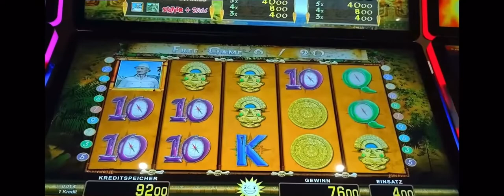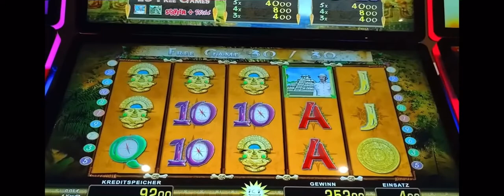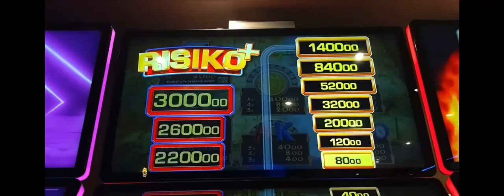LOST TEMPLE 💣Freispiel auf 4€ 💥casino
casino,
casino royale,
casino cups,
casino websites in india,
casino movie,
casino jizzle,
casino heist gta 5,
casino royale poker scene,
casino review online india,
casino review india,
casinogrounds,

casino ambience,
casino app,
casino azari,
casino action,
jackpot the straikerz,
jackpot the strikerz,
jackpotting,
jackpot (the jackpot playlist anthem),
jackpot hindi dubbed full movie jyothika,
jackpot spielbank,
jackpot girl seeed,
jackpot beats,
jackpot las vegas,
jackpot army,
jackpot automat,
jackpot alle meine freunde,
jackpot anthem,
jackpot angel,
jackpot adrian lewis walk on,
jackpot antischwurbler spielhalle,
spielhalle 2022,
spielhalle gta kaufen,
spielhalle gta,
spielhalle jackpot,
spielhallen tricks 2022,
spielhalle doku,
spielhalle einrichten,
spielhalle experiment,
spielhalle test,
spielhalle sucht,
spielhalle live,
spielhalle gta freischalten,
spielhalle roulette,
spielhalle arbeiten,
spielhalle ausraster,
spielhalle alles spitze,
spielhalle aufmachen,
spielhalle automaten tricks,
spielhalle automaten,
spielhalle anleitung,
spielhalle ag,
admiral spielhalle,
arcade spielhalle,
ak ausserkontrolle renn wie messi messi aus der spielhalle raus,
arbeiten in einer spielhalle,
aus der spielhalle raus,
adventure buddy spielhalle,
ak ausserkontrolle aus der spielhalle raus,
automat spielhalle,
überfall auf spielhalle,
spielhalle ägypten,
spielhalle ändern lucky pharao,
lucky pharao ab workout,
lucky pharao an mich,
lucky pharao an tagen wie diesen,
lucky pharao auf deutsch, casino,
casino royale,
casino cups,
casino movie,
casino jizzle,
casino royale poker
casino azari,
casino action,
automat spielen leiter,
automat spielen 2021,
automat spielen 20 euro,
automt spielen ändern,
automt spielen ägypten,
automaten freispiele,
automat gewinne,
automatenspiele,
automt spielen cs go,
automt spielen camper,
automt spielen challenge,
automt spielen deutsch,
automt spielen discord,
automt spielen deutschland freispiele,
freispiele 4 euro,
freispiele 2 euro,
freispiele 20 euro,
freispiele 50 euro,
freispiele 2 euro 2022,
freispiele book of ra,
freispiele kaufen,
freispiele 2022,
freispiele spielbank,
freispiele sound,
freispiele merkur,
freispiele auf 2 euro,
freispiele auf 20 euro,
freispiele ag,
automat freispiele,
wunderino freispiele aktivieren,
el torero 2 euro,
el torero merkur 2 euro,
el torero 20 cent,
el torero sound,
el torero spielbank,
el torero jackpot,
como el que viste a un torero,
el chavo del 8 jugando alos toreros,
como el miedo a los toreros te quiero,
el torer ägypten book of rd,
book of ra,
book of ra fixed,
book of ra 20 euro einsatz,
book of ra fixed 2€,
book of ra 100 euro einsatz,
book of ra 50 euro